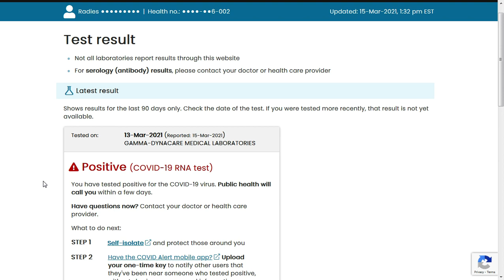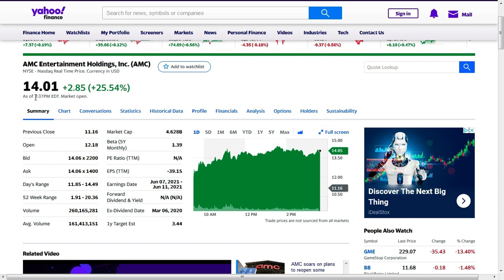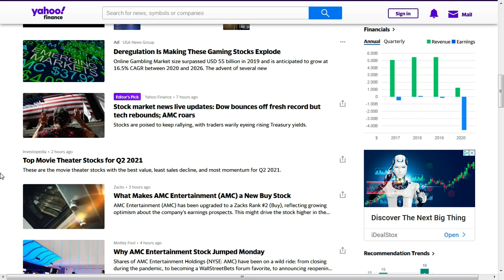AMC to $20?! AMC STOCK PREDICTIONS! AMC TO THE MOON!